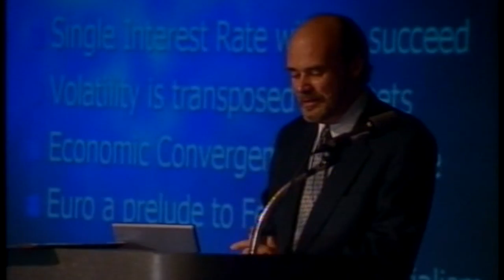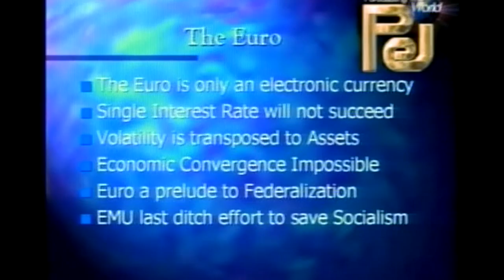"The Problem With The Euro" - 1999 Vancouver Conference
Martin Armstrong- "The Problem With The Euro"